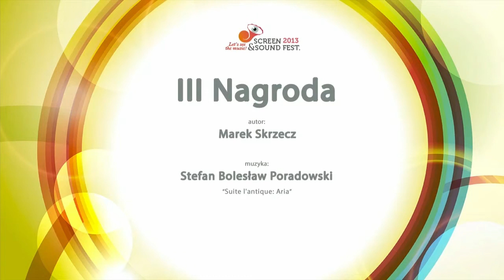Screen & Sound Fest. reportaż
Reportaż z Gali Finałowej festiwalu Screen and Sound Fest. 2013
Podczas Gali Finałowej odbyło się:
Ogłoszenie wyników konkursu - pokaz prac LAUREATÓW z udziałem ORKIESTRY AKADEMII BEETHOVENOWSKIEJ pod dyrekcją TOMASZA TOKARCZYKA.

Gwiazda wieczoru: Piotr Orzechowski - PIANOHOOLIGAN

Pokaz animacji Tomasza Sikory do muzyki Janusza Bieleckiego
Premierowe wykonanie utworu On The Path Williama Goldsteina
Premiera utworu Janusza Bieleckiego - Czasoprzestrzeń